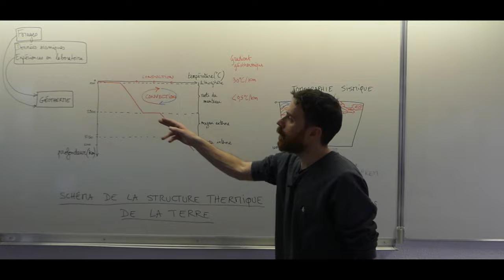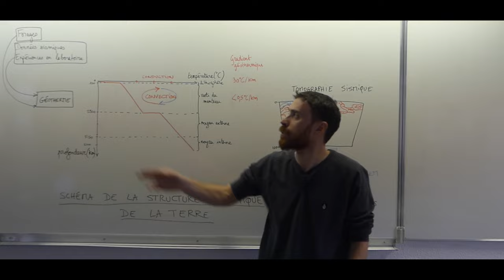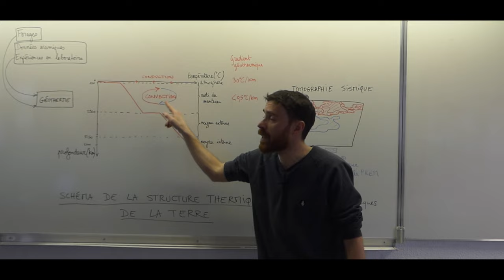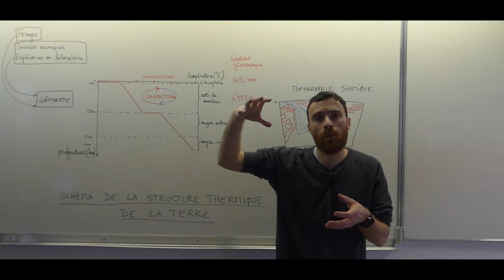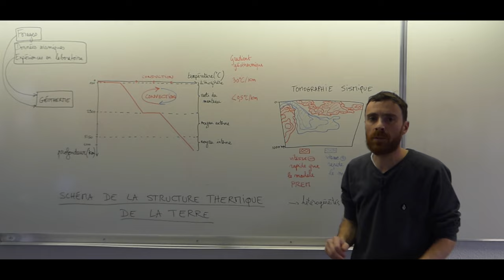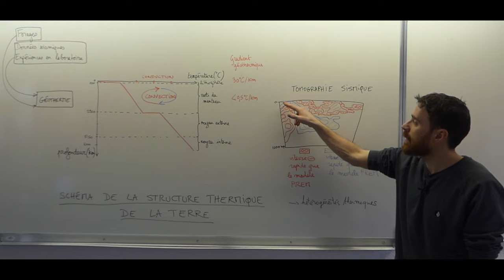Le géotherme et le gradient géothermique de la Terre Première Spécialité SVT